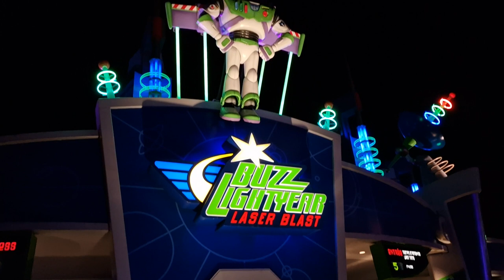Engage in Galactic Adventure: Buzz Lightyear Laser Blast at Disneyland Paris | Full ride POV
Gear up for a galactic adventure with our onride video of Buzz Lightyear Laser Blast at Disneyland Paris! 🚀🔫 Join Buzz Lightyear on this thrilling space mission as you take aim and blast your way through a colorful cosmos filled with evil Zurg's minions. Each twist and turn offers a new challenge, testing your aim and reflexes in a battle for the highest score.

Feel the excitement as you journey through vibrant, intergalactic scenes, with every shot bringing you closer to becoming a Galactic Hero. The immersive visuals and interactive gameplay make Buzz Lightyear Laser Blast an out-of-this-world experience for space rangers of all ages.